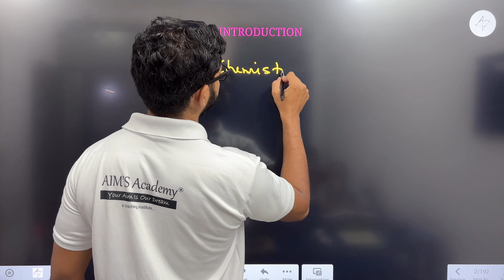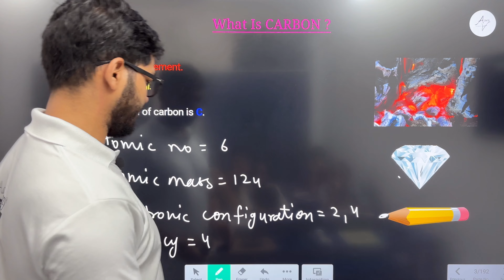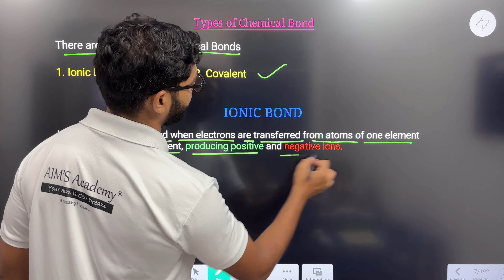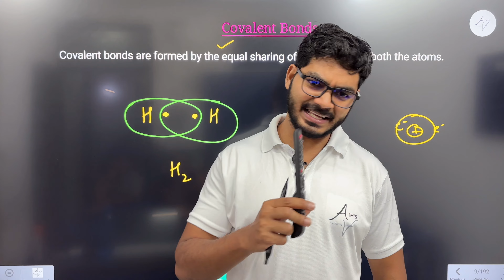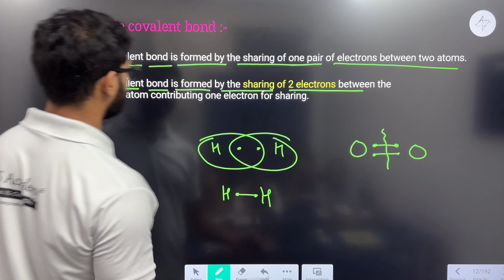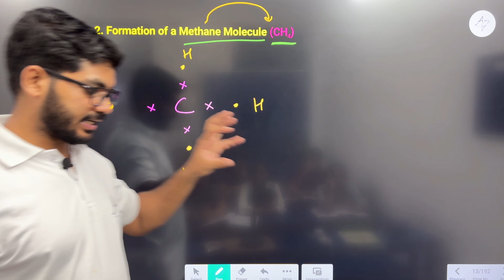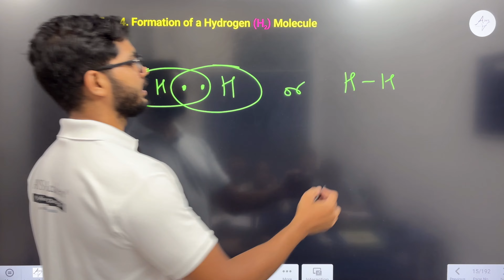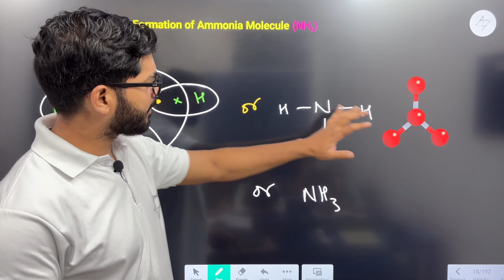Carbon And Its Compound Part-1 Class 10 || By Rajeev Sir || Chapter 4 Carbon And Its Compound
Hello students,
This video is on  || Carbon And Its Compound Chapter 4 Class 10 Science New NCERT
Topic :- one shot of Carbon And Its Compound
Carbon And Its Compound Chapter 4 Class 10  Science New NCERT